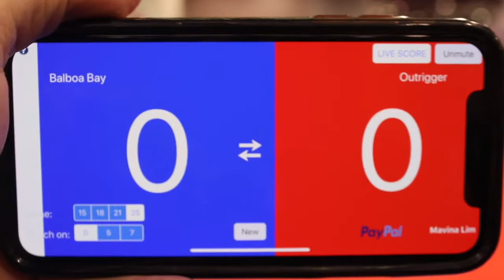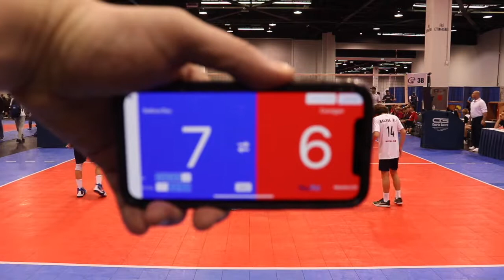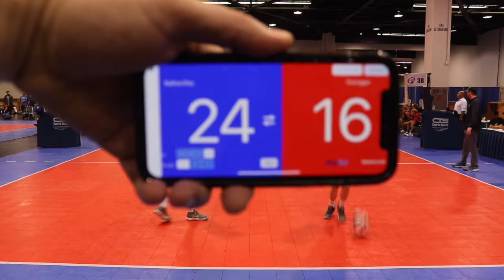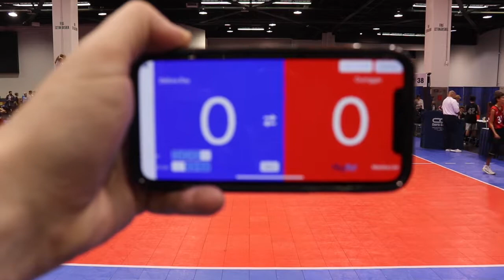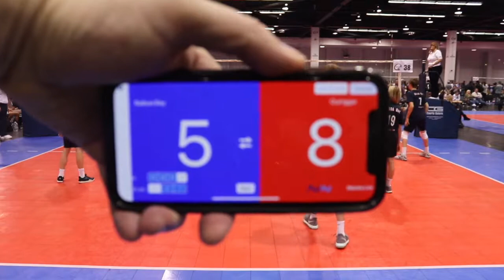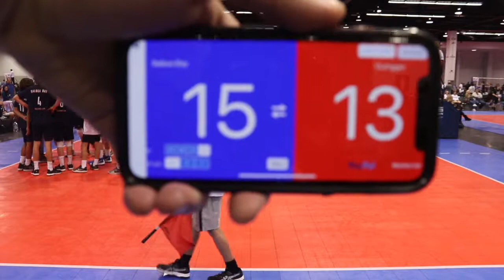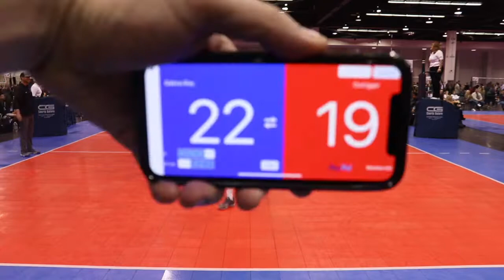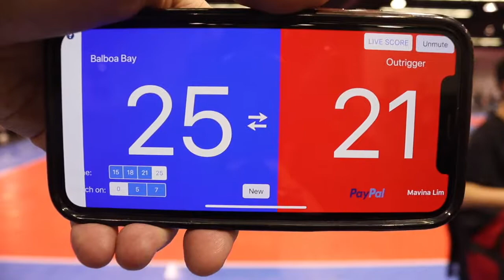Balboa v outrigger 11319